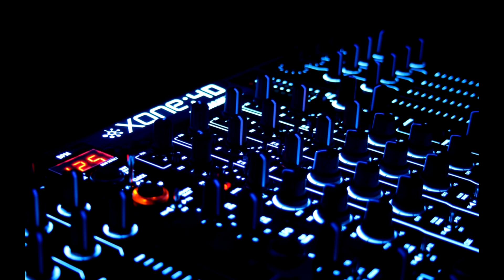Top Dubstep: Music with DOWNLOAD HD ! Name of music: Mochipet 'The Battle of Dinotropolis'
T'aime cette Zik ? N'hésite pas à me laisser un petit like et un commentaire ! ;)

Vous n'aimez pas ces musiques ? Proposez en moi dans les commentaires, j'en ferai une vidéo avec le lien de téléchargement ! :')